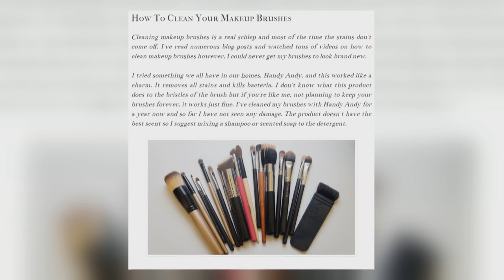Zaida Omar : Fashion Blogger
Zaida Omar began her love affair with fashion when she was still choosing her clothes in the kiddies’ department - and now she has amassed a dedicated audience of followers in the blogosphere.  Mishal visited Zaida in Cape Town – and picked up some summer style tips.